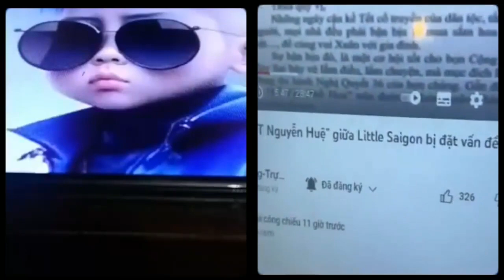Việt kiều Cầm Nguyễn "Trong quân đội Mỹ chuyện quấy.rối.tình.dục rất nhiều"